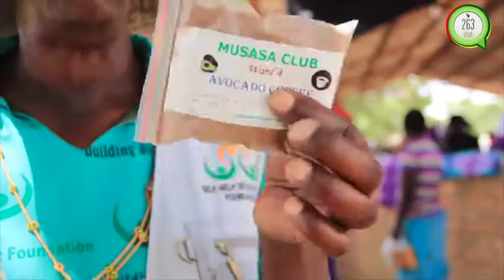Avocado coffee very popular with rural communities in Seke Dema Zimbabwe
Avocado coffee very popular with rural communities in Dema Seke Zimbabwe. Did you know about the avocado coffee